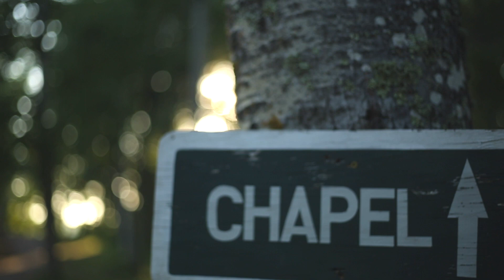2019 Kids Camp 3